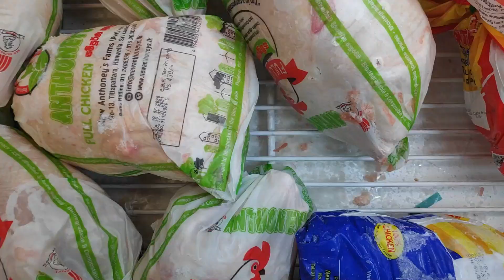1st Time BBQ දාපු හැටි 🔥🔥🍗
Charcoal      - Rs. 450/- (3kg)
Chicken        - Rs. 660/- (2kg)
BBQ Sauce  - Rs. 330/-
BBQ Seasoning  - Rs. 175/-
Sausages     - Rs. 360/-